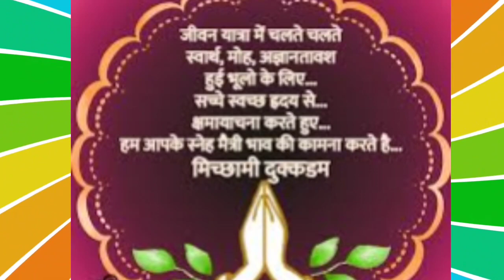🙏मिच्छामी दुक्कड़म🙏 क्षमा से पाए सुखी जीवन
🙏मिच्छामी दुक्कड़म🙏 क्षमा से पाए सुखी जीवन क्षमा माफी जीवन forgiveness🙏मिच्छामी दुक्कड़म🙏 क्षमा से पाए सुखी जीवन क्षमा माफी जीवन forgiveness🙏मिच्छामी दुक्कड़म🙏 क्षमा से पाए सुखी जीवन क्षमा माफी जीवन forgiveness🙏मिच्छामी दुक्कड़म🙏 क्षमा से पाए सुखी जीवन